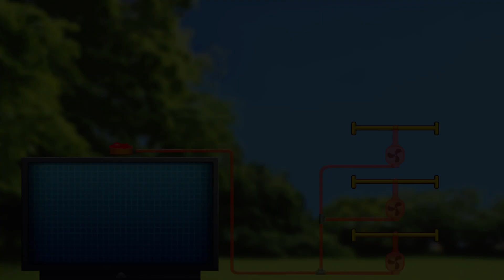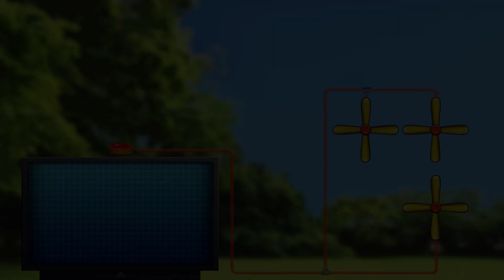More Party Games! Warioware Get it Together - 2 Players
Had a lot of fun playing these modes! Wish it had online.. maybe they'll add it in the future? ^^